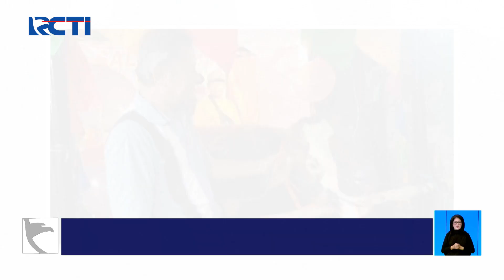Beli Sapi Kurban di Tanjung Priok Dapat Beras Gratis Sekarung - SIS 07/06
Saksikan info berita terkini di:
Seputar iNews Pagi: Setiap Hari Pukul 04.30 WIB
Seputar iNews Siang: Setiap Hari Pukul 11.30 WIB
Seputar iNews Malam: Senin – Jumat 01.00 WIB
Seputar iNews: Senin – Jumat 09.00 | 11.00 | 13.00 | 14.00 | 18.00 | 23.00